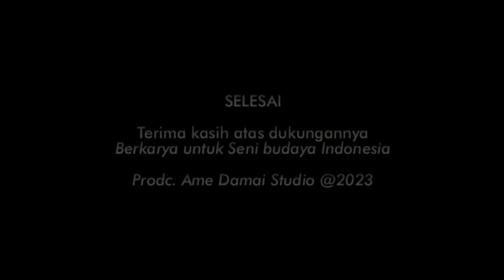PEGAT DURIAT dipungkas ku WALEDAN dina Seni ibing Sunda Pangandaran GIRI MUKTI pagelaran Mah Een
Seni ibing Giri mukti pimp. Bpk. Engkus - Ibu. Mimin - Cibuntu - Pagelaran Padaherang Hajatan Mah Een Bpk. Aep 05 Juli 2023
Seni ibing sunda asli pangandaran - Jawa barat - Indonesia
merupakan seni tradisional dari zaman dulu yang dimana terdapat sebuah kisah yang melegenda tentang Ronggeng Gunung.
Mari kita lestarikan seni asli Indonesia agar tidak diakui oleh negara lain
Bersama Ame Damai Studio ikut melestarikan sen ibudaya Indonesia
Jangan lupa bantu Channel Kami dengan cara Subscribe - Like - Comen - Share agar selalu exsis dapat melestarikan seni budaya Indonesia dan lebih semangat dalam membuat seni budaya Ronggeng dan seni budaya Indonesia.
Salam satu seni budaya Indonesia